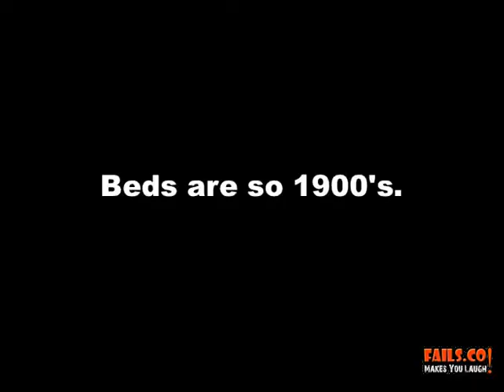Sleeping Against The Glass FAIL